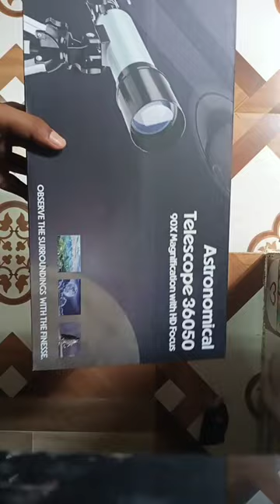Astronomical Telescope 36050 , 90X Magnification with HD Focus Explore moon 🔭 unboxing under 2000,